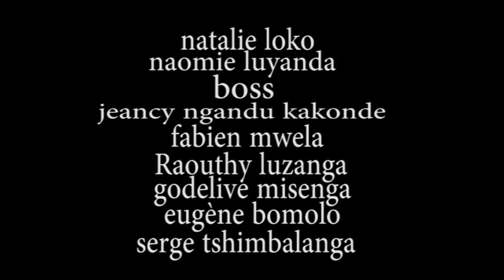GAG ONG NGANDU KAKONDE AVEC 10BALLS . PAPA SOKI ET MAMAN CHONGO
OEUVRE DE LA FONDATION